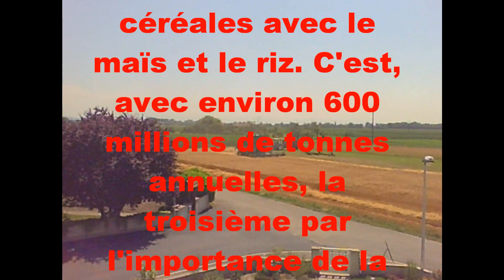Moisson du blé à JEBSHEIM.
Le blé est un terme générique qui désigne plusieurs céréales appartenant au genre Triticum. Ce sont des plantes annuelles de la famille des graminées ou Poacées, cultivées dans de très nombreux pays. Le terme blé désigne également le grain produit par ces plantes.
Le blé fait partie des trois grandes céréales avec le maïs et le riz. C'est, avec environ 600 millions de tonnes annuelles, la troisième par l'importance de la récolte mondiale, et, avec le riz, la plus consommée par l'homme. Le blé est, dans la civilisation occidentale et au Moyen-Orient, un composant central de l'alimentation humaine. Il a été domestiqué au Proche-Orient à partir d'une graminée sauvage. Sa consommation remonte à la plus haute Antiquité. Les premières cultures apparaissent au VIIIe siècle av. J.-C., en Mésopotamie et dans les vallées du Tigre et de l'Euphrate (aujourd'hui l'Irak), dans la région du Croissant fertile.